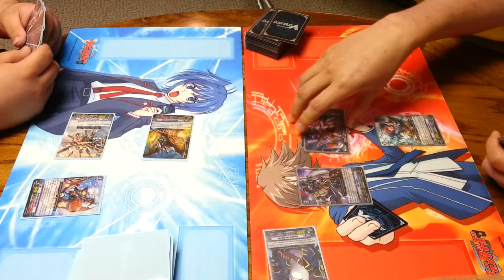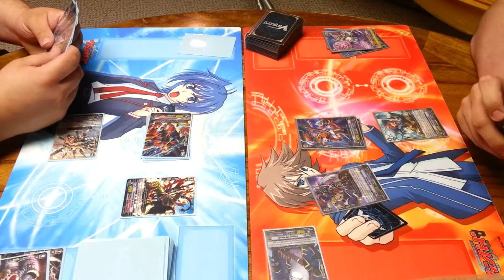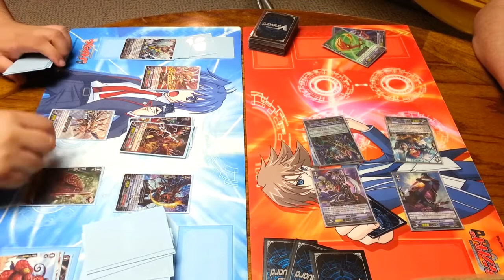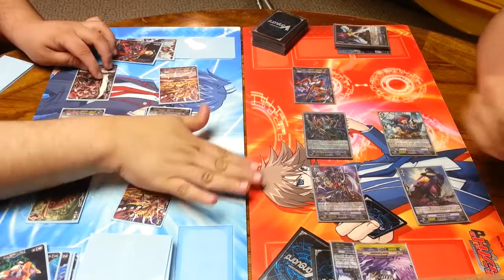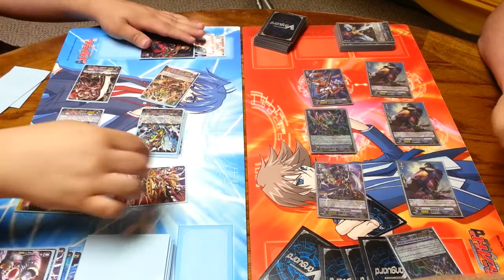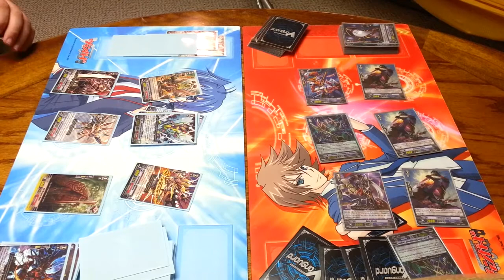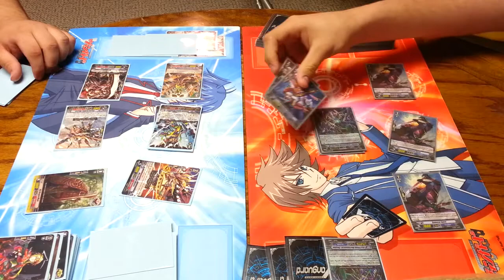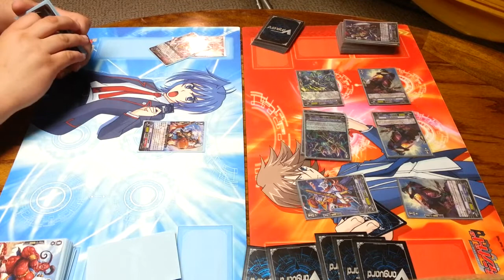Cardfight!! Vanguard - 06-01-13 Diesel (Narukami) VS Qoheleth (Granblue)